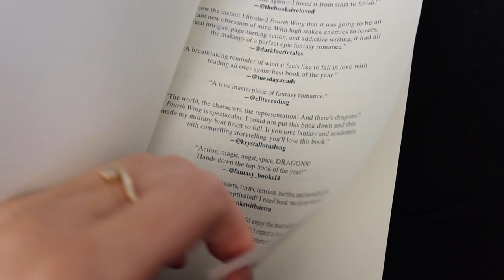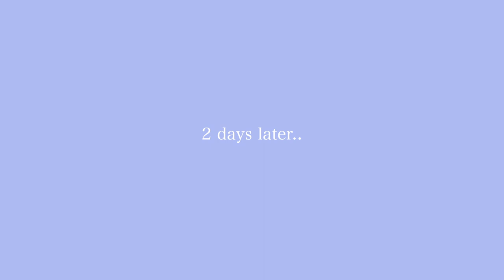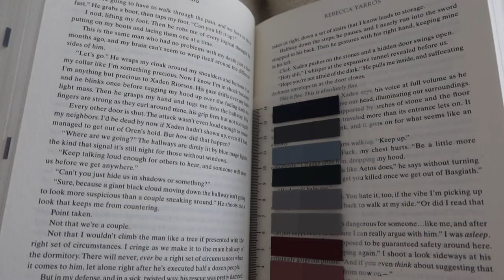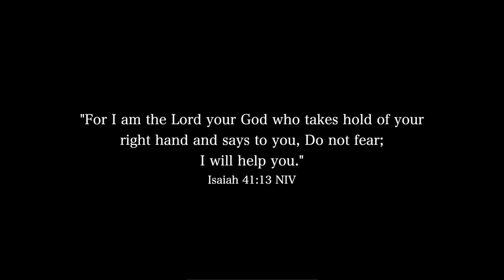fourth wing reading vlog !! *spoiler free*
this is spoiler free!!